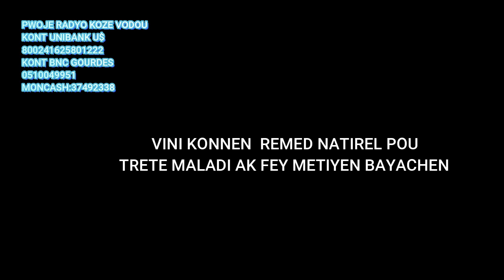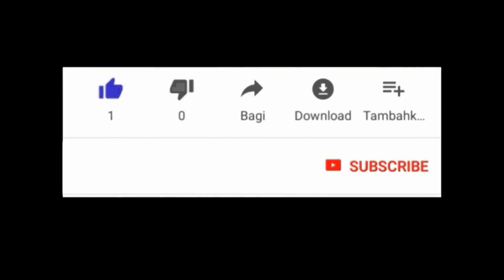Vini konnen remed natirel pou trete maladi ak metiyen bayachen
tretman pou trete maladi ak metiyen bayachen ak grann ket .